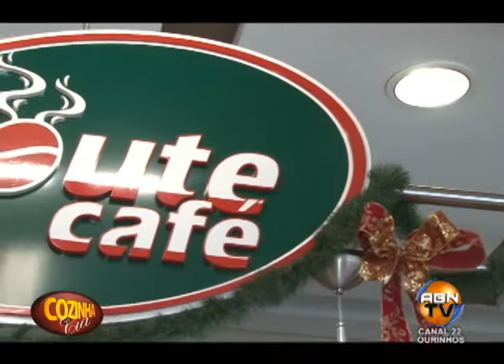COZINHA E CIA GRAAL - FEIJOADA DO MAR BLOCO 01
Apresentação: Patrícia Capatto
Imagens: Vinicius Generich e Renan Wentz
Edição: Vinícius Generich
Direção Geral: Abner Tinello